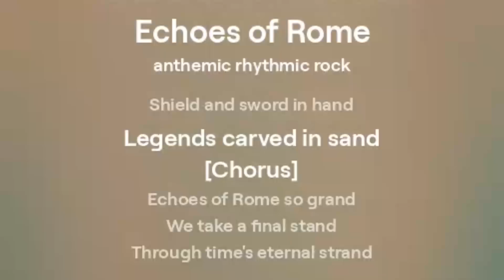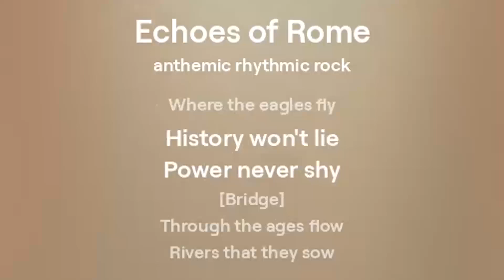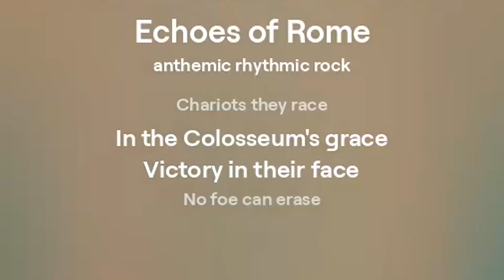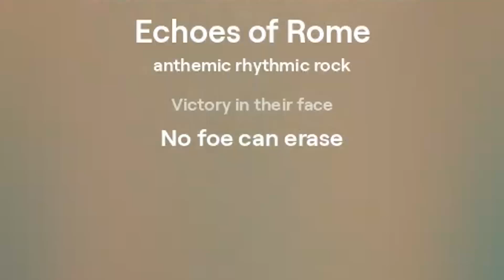Echoes of Rome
Song name: Echoes of Rome

[Verse]
In the city's heartbeat
Stone and might they meet
Marching on these streets
Where glory and dust greet

[Verse 2]
Legions bold they stand
Conquering every land
Shield and sword in hand
Legends carved in sand

[Chorus]
Echoes of Rome so grand
We take a final stand
Through time's eternal strand
Rise up from this land

[Verse 3]
Columns reach the sky
Where the eagles fly
History won't lie
Power never shy

[Bridge]
Through the ages flow
Rivers that they sow
From peaks capped with snow
To valleys down below

[Verse 4]
Chariots they race
In the Colosseum's grace
Victory in their face
No foe can erase